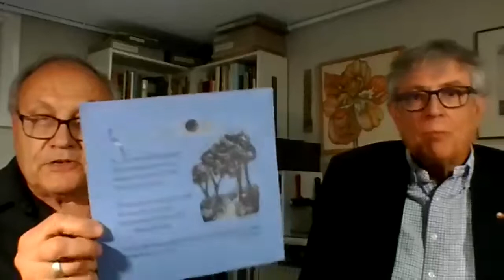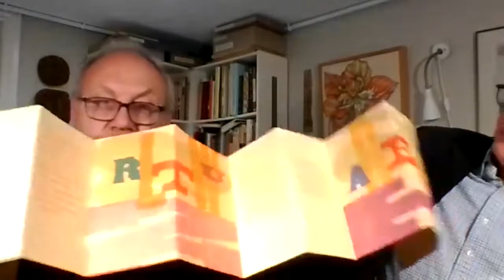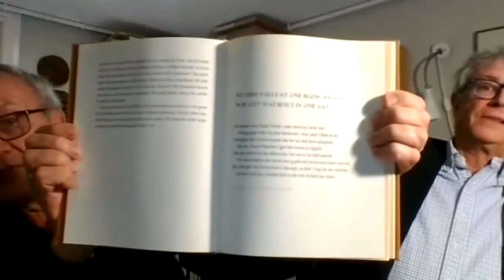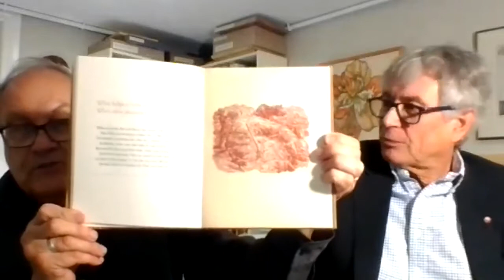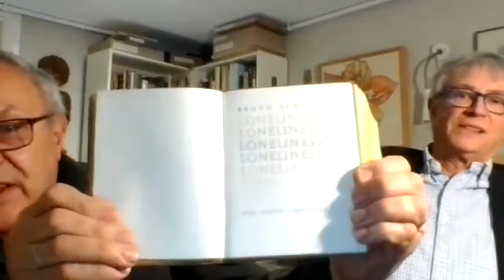William Rueter & the Aliquando Press: Designed, Handset, Printed & Bound | '22 Lecture Series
From 1969 to 1998 Rueter designed books at the University of Toronto Press. The year 2022 celebrates 60 years since Rueter established his private press, The Aliquando Press, in order to learn bookmaking skills and for the pleasure of creating books by hand.
Rueter has produced 120 books and over 90 broadsides, which have won many awards both in Canada and internationally, and appear in public and private collections on five continents. This talk will explore Rueter’s private printing over those 60 years.

WILLIAM RUETER is a Dundas, Ontario private printer, hand binder, and printmaker, recipient of the 2013 Robert R. Reid Award for his achievements in the book arts. As a private printer, Rueter plays many roles – Publisher, Designer, Artist/Illustrator, Compositor, Printer and Binder and excels in all aspects of bookmaking. Read more about Rueter here.

For over 40 years, CHESTER GRYSKI has been building his collection of Canadian fine printing. He has written about aspects of Canadian private press printing in Amphora and Devil's Artisan, given talks about these presses and curated exhibitions of private press printers.

ABOUT THE ALCUIN SOCIETY

Founded in 1965, The Alcuin Society launched with the goal of promoting a wider appreciation of beautifully produced books. It remains the only Nationally-focused bibliophile society in Canada with a vibrant membership.